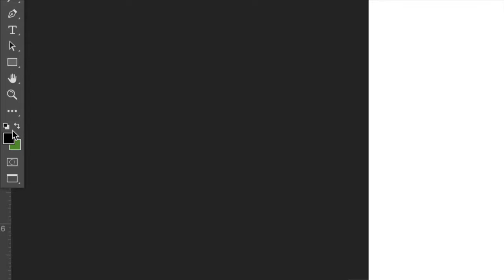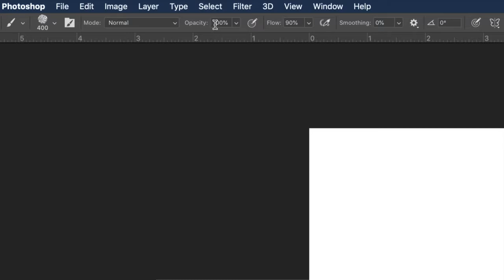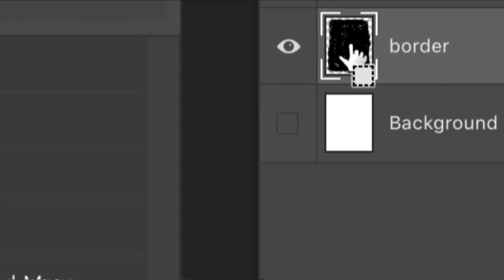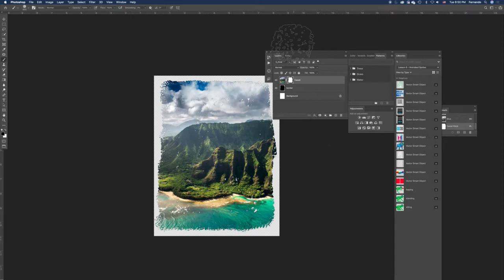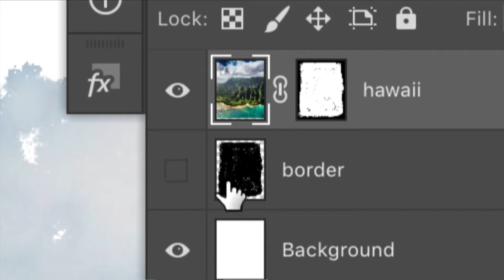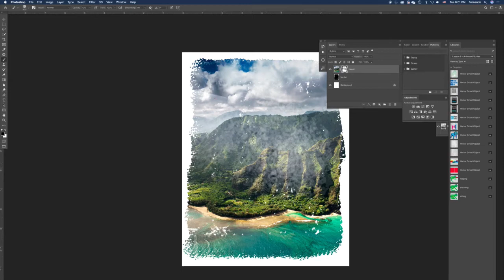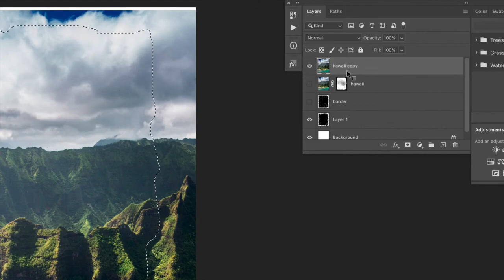Distressed Border Mask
Week 4 – March 3, 2020
Tonight we learned how to create a custom border with Photoshop brushes and use the border to create a mask.